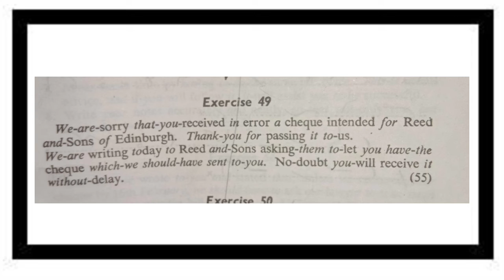Shorthand English Dictation for beginners (55 WPM)